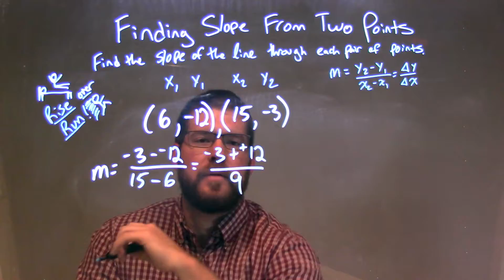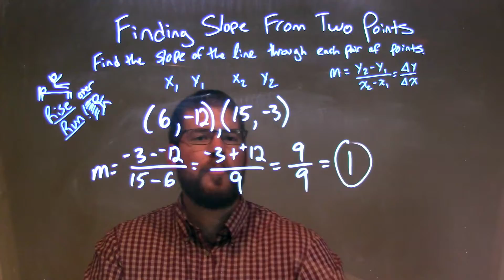Find the slope between: (6,-12), (15,-3)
I find the slope between two points, (6,-12), (15,-3), using the slope formula with a math video lesson. This is a common skill needed for Algebra and graphing lines.